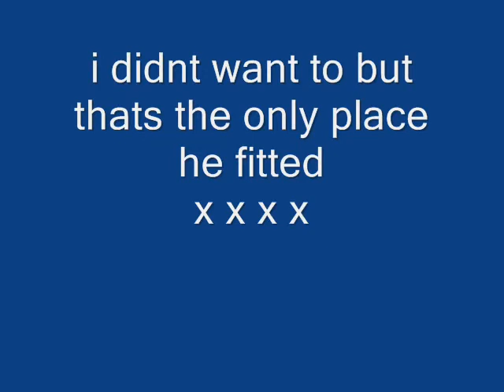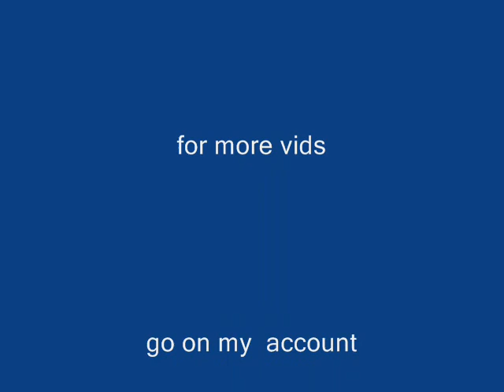Angel fish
He wasnt just a fish. . . .  He was a nice fish!